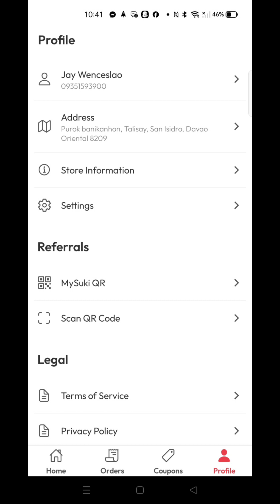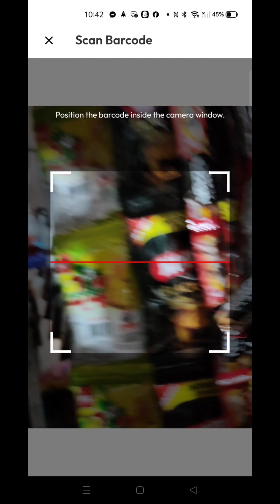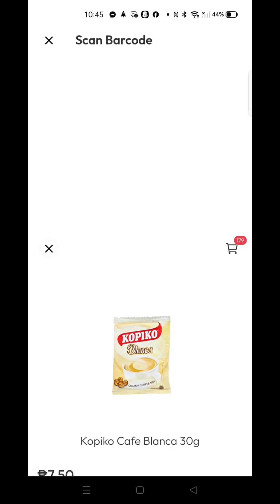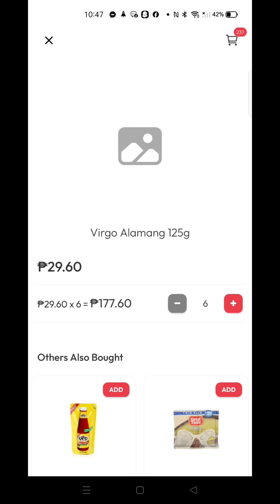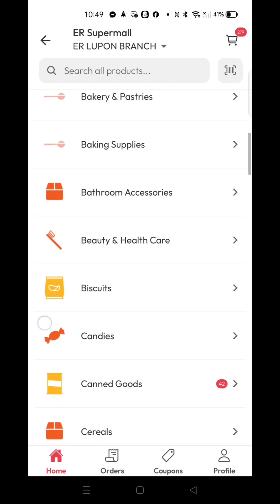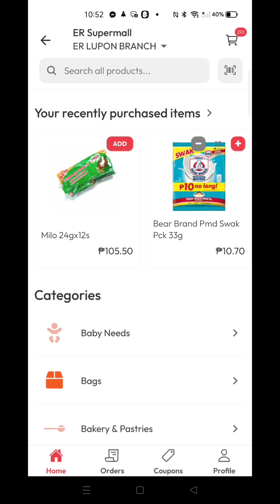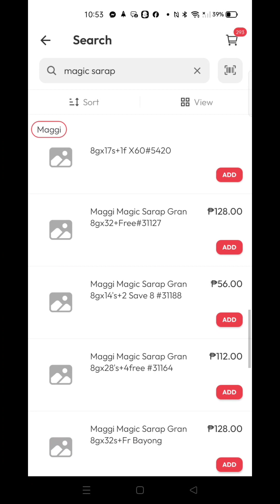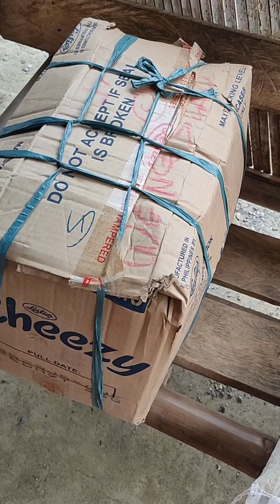UNSAON PAG ORDER SA ER ONLINE STORE